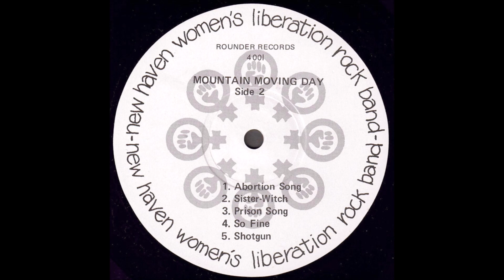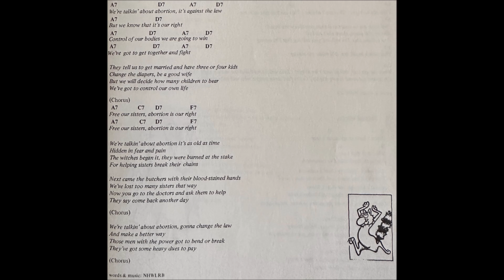The Chicago & New Haven Women's Liberation Rock Bands "Mountain Moving Day" 1972 *Abortion Song*